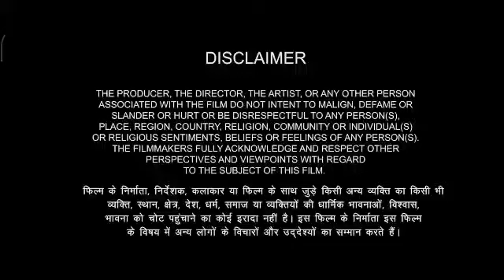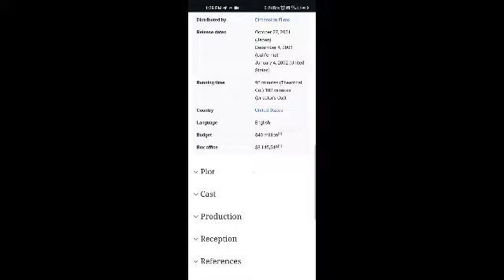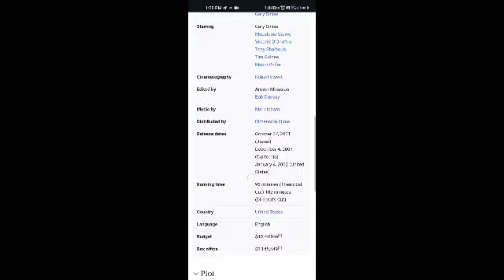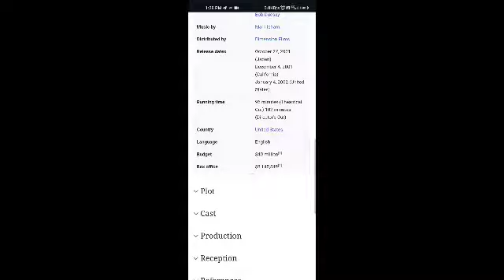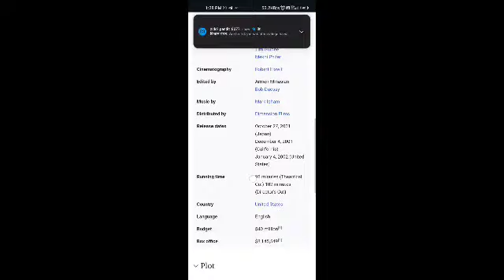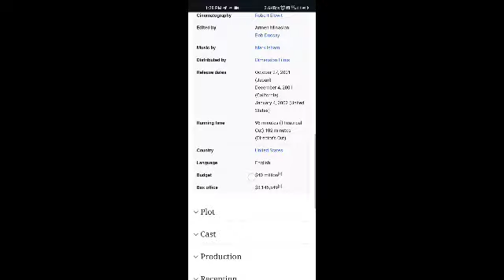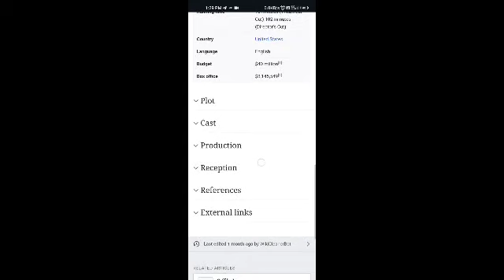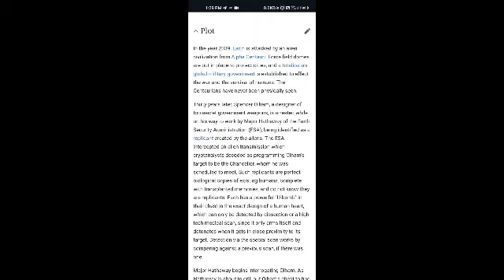Impostor Full Movie Facts And Review | Gary Sinise / Madeleine Stowe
In this video, we're going to explore some interesting facts and share our thoughts on a movie Impostor